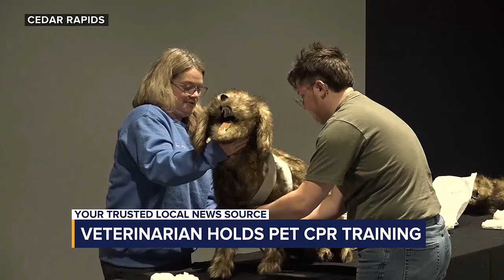Veterinarian holds pet CPR training in response to vet shortage - clipped version